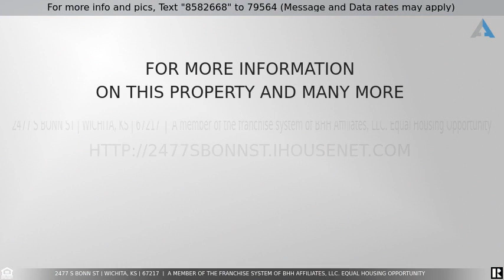Priced at $160,000 - 2477 S Bonn St, Wichita, KS 67217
Your search is over for the perfect home for a growing family, or a captivating place for family and friends to gather. Get ready to move right in to this clean, well maintained, & move in ready 3 Bedroom, 2 1/2 Bath home. Yes, it’s carpeted throughout, however if you prefer classic hardwood floors, just remove the carpet and enjoy time-honored hardwood floors both upstairs and main level. The main level features crown molding from one end to the other. Custom made cabinets adorn the kitchen with new stainless-steel appliances that remain for the new owner to enjoy. This house has been deep cleaned including all windows. The basement features a carpeted family room, and the backyard is fenced, which is a bonus for backyard activities and security.  Schools are nearby.  In fact, the elementary school is within eyesight and just a half a block away.   Schedule a showing now, as this will not last long. Buyer is purchasing the property AS IS, WHERE IS and any inspections will be for buyer's informational purposes only. Seller will make no repairs nor treatments, neither as a result of inspections nor appraisal.